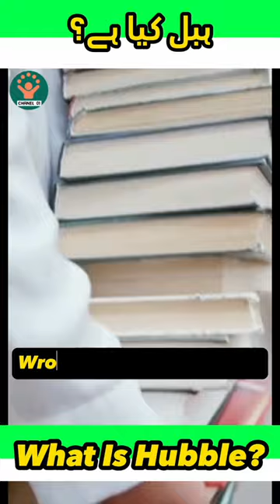ہبل دوربین||Hubble Telescope